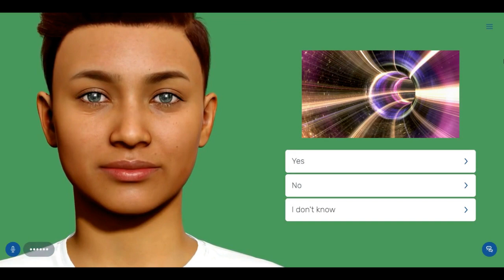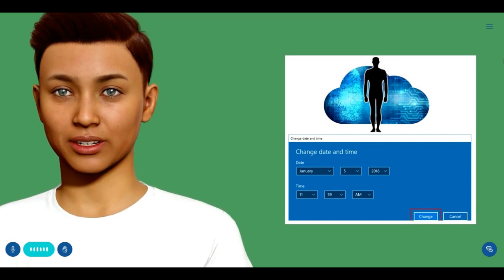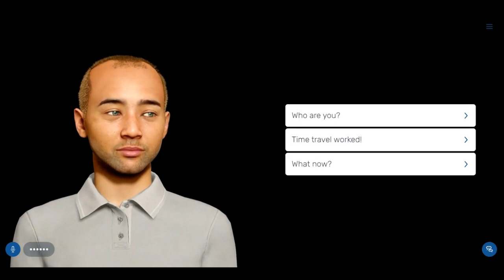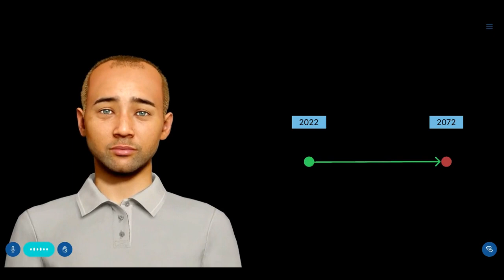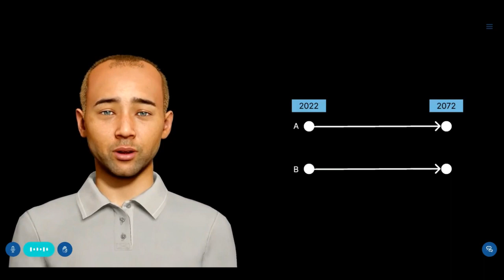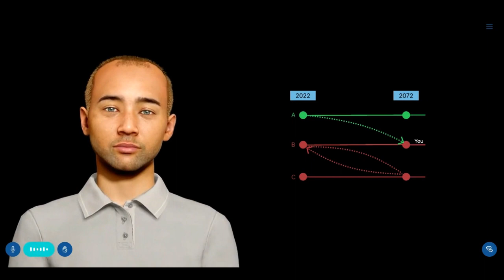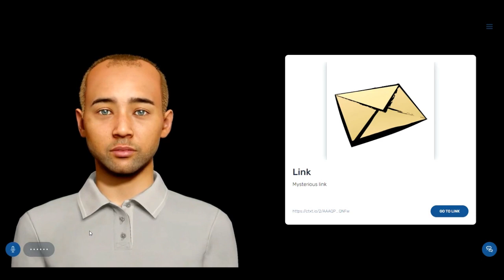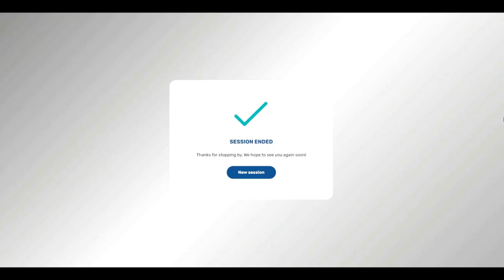Alfred's Christmas Present (Soul Machines Creator Challenge)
A strange Digital Person presents someone with  the opportunity of a lifetime.

My submission for Soul Machines' second creator challenge.

Prompt: You’re lying on your couch, scrolling on social for so long your eyes start to glaze over. Suddenly your phone fades to black. Pressing buttons and frantically poking the screen does nothing, but before you can go up to grab your charger…bing… a Digital Person shows up on your screen. They stare at you. Bewildered, you stare back…what do they want?